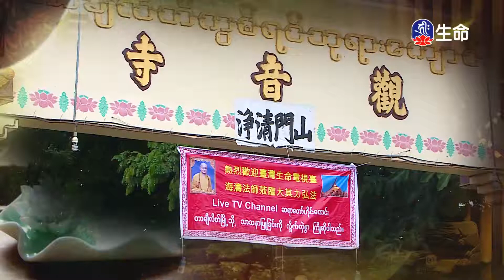幸福之道-1_海濤法師心靈講座_(lifetv_20201124_03：00)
海濤法師心靈講座_幸福之道。